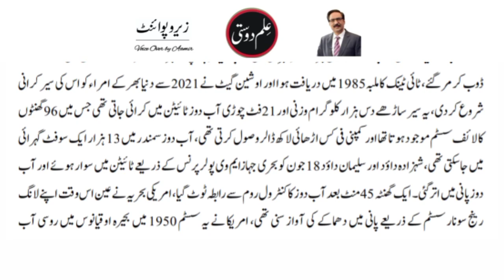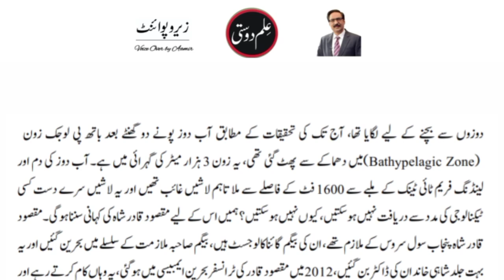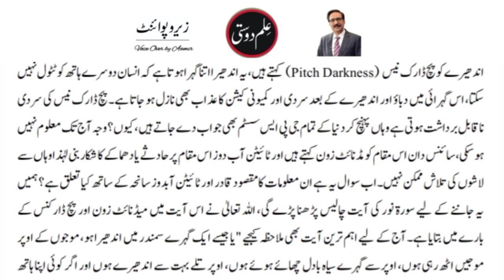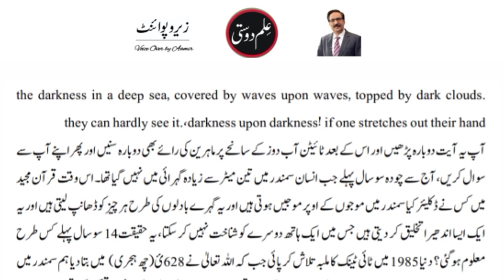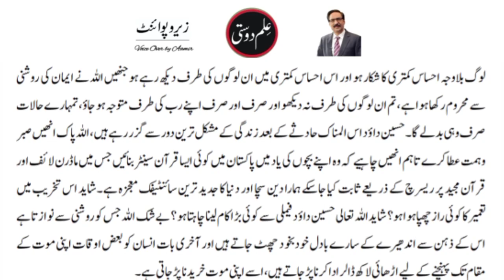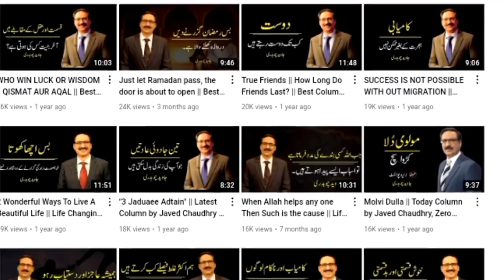Shahzada Daud, Titan Submarine & Titanic | Life Changing Column by Javed Ch |ilmdosti |Audio Column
"Shahzada Daud Aur Sura Noor" is a life changing column of Javed Chaudhry. In this column he tells about the destroy of Titan submarine. Javed Ch is a newspaper columnist in Pakistan. His series columns have been published in six volumes in Urdu language. His most notable column Zero Point has great influence upon people Pakistan especially Youth and Muslims of Pakistan. He writes for the Urdu newspaper Daily Express four time a week, covering topic ranging from social issues to politics.